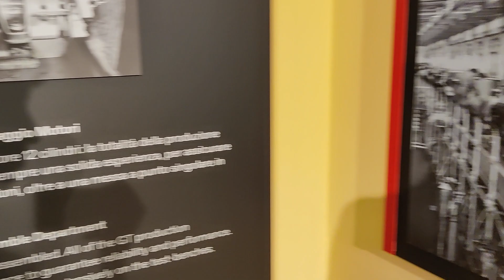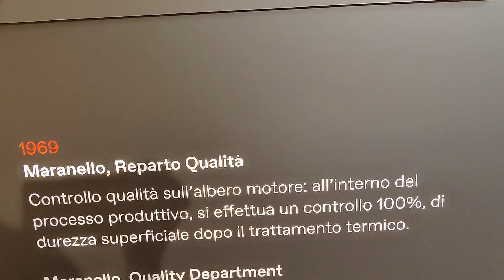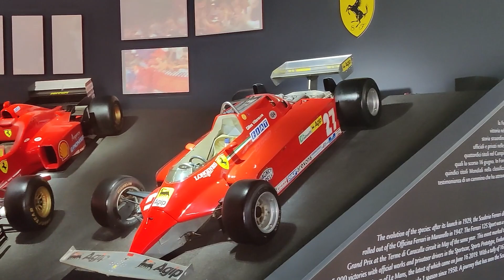Provo il SIMULATORE DI F1 al MUSEO della FERRARI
In questo video vi porto con me alla scoperta della storia Ferrari nel museo a Maranello, e in fine provo il simulatore di Formula 1 della Ferrari.